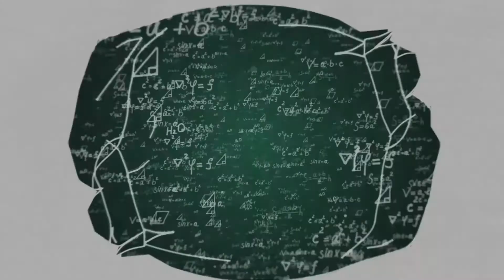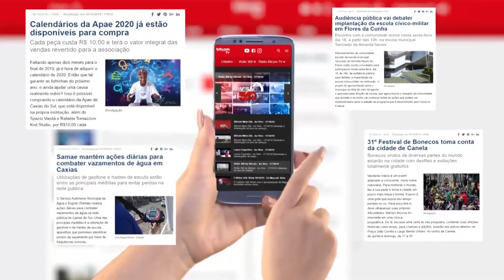Fala Professor com Prof. Mauro Trojan – Entrevista FERNANDO GUERRA - 28/10/20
O programa "Fala Professor" com a apresentação do prof. Mauro Trojan nesta edição terá a participação de Fernando Guerra. O tema: RH já alcançou status de estratégico nas organizações?